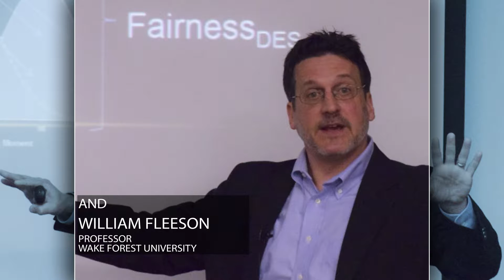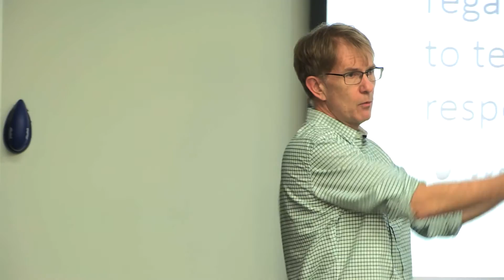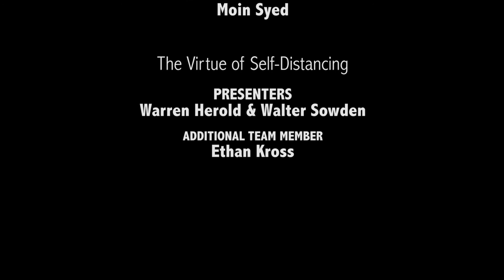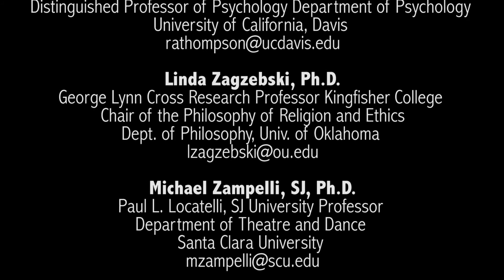2016 Self, Motivation, and Virtue Project Conference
This video provides a brief overview of the Self, Motivation, and Virtue Project 2016 conference, held at the University of Notre Dame May 5 - 7, 2016. The purpose of the conference was to enable the 10 SMV-funded research teams to present the preliminary results of their research, to provide the opportunity for the SMV Project Directors to assess the progress of each team, and to provide a context for sharing ideas and fostering further collaboration. To learn more about the SMV Project,

This video was made possible through the support of a grant from Templeton Religion Trust. The opinions expressed in this video are those of the speakers and do not necessarily reflect the views of Templeton Religion Trust.